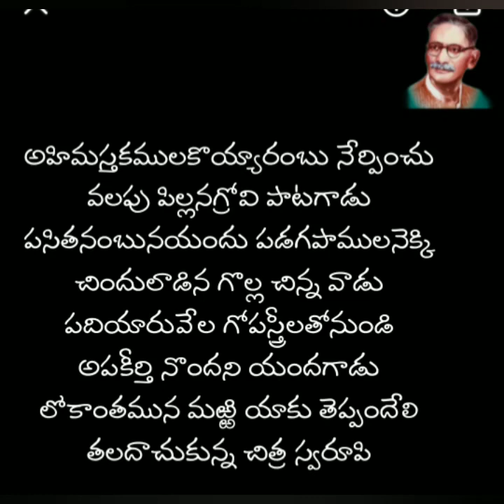గుర్రం జాషువా# కృష్ణుని వర్ణన# పద్యం# పద్యసౌరభం# 9959525955# Padyasourabham# Gurram Jashuva# తెలుగు#